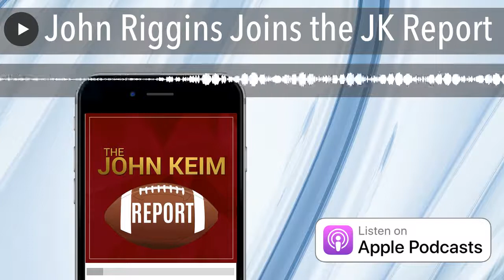John Riggins Joins the JK Report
Hall of Famer John Riggins joins John to talk about the current WFT, the glory days, whether he'd be into social media and his new podcast with Dexter Manley.